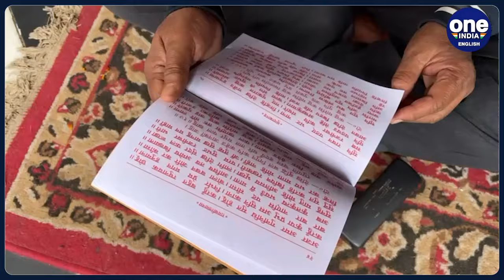Ayodhya Utsav | Hanuman Garhi Ground Report Ahead of Mandir Pran Pratishta | Oneindia News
Team Oneindia Today visits Ayodhya's Hanuman Garhi Temple to report on preparations for the Ram Mandir Consecration. The main ceremony is scheduled for January 22, with preliminary rituals starting on January 16. The idol will be placed in the sanctum sanctorum on January 18, marking a significant step in this historic event.